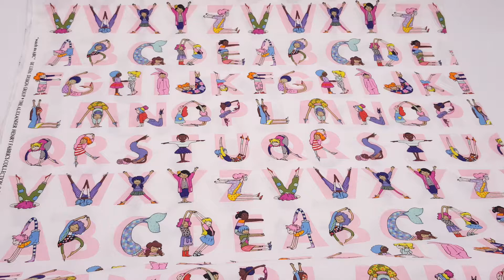white Alexander Henry fabric girls alphabet letter Watch Me ABC